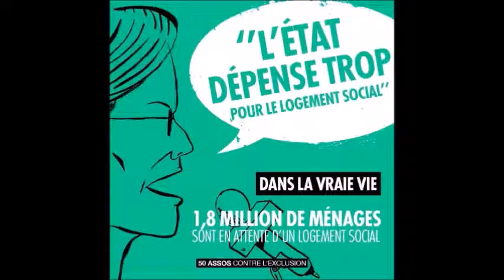20ème SALON DE PAUVRES MARDI 12 JUIN 2018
Avec comme invitée Valérie Bonneau du Crépi Touraine.
Compte Twitter et chaîne Youtube : Salon de pauvres
Groupe Facebook : Bénéficiaires du RSA des gens comme les autres
SALON DE PAUVRES 2ème mardi du mois de  15h00 à 16h00 en direct sur Radio Béton 93.6 FM